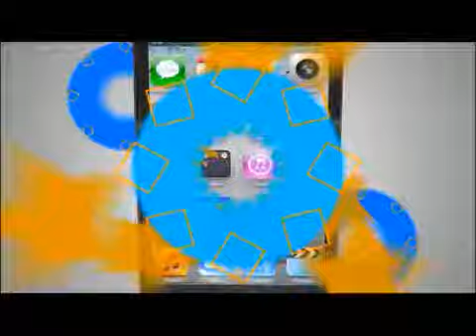TVC Deportes TVC-Expulsión Javier Portillo del Real España fecha cinco Apertura 2016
Televicentro TVC tvcplay TelevicnetroHN Núñez recibió amarilla por darle un codazo a Javier Portillo, quien salió expulsado a los 23´ tras un intercambio de palabras con el cuarto árbitro.